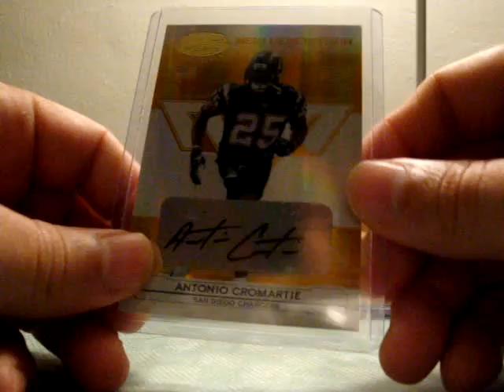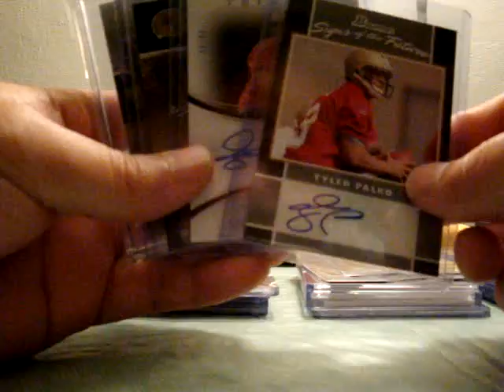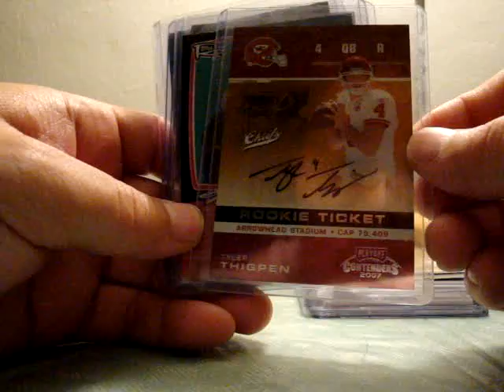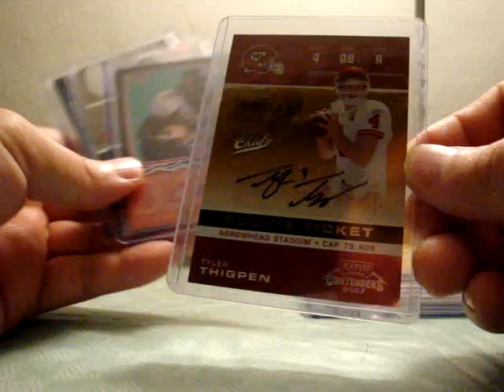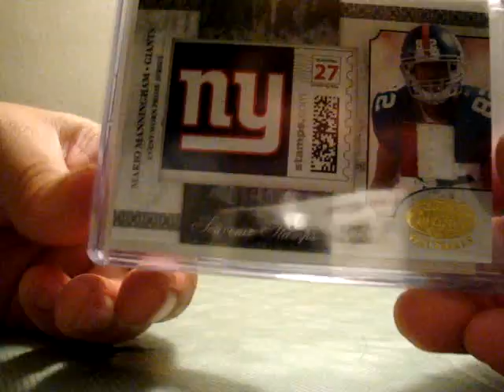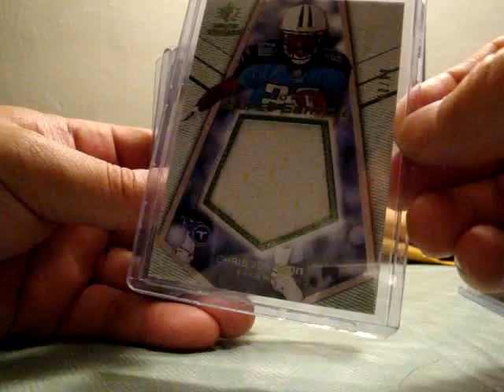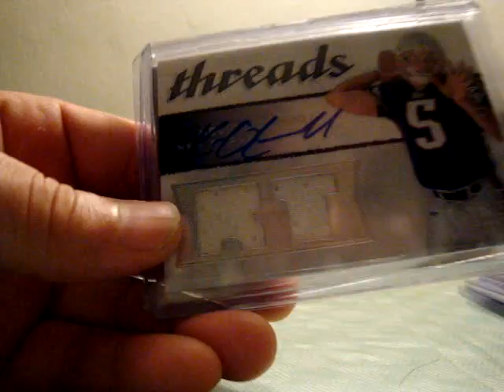Card pickups for ppl & trade/sell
08 LCM Football box HITS
08 SP Rookie Threads 2-pack HITS

Random pickups for Rdel444, TJFlyhigh, Absolutesublime1, CFrye777 & others